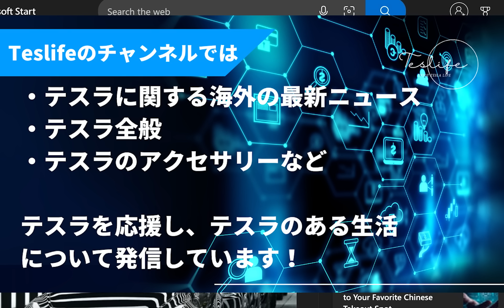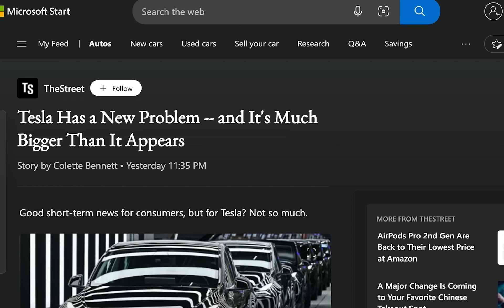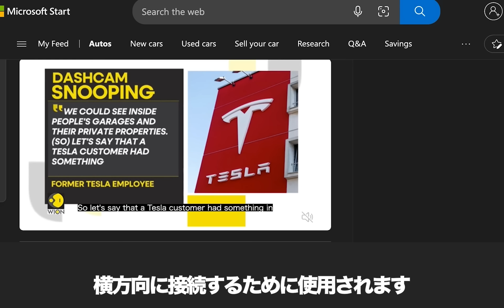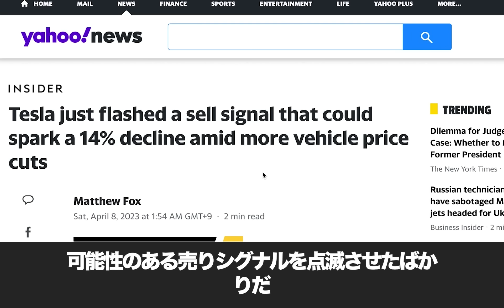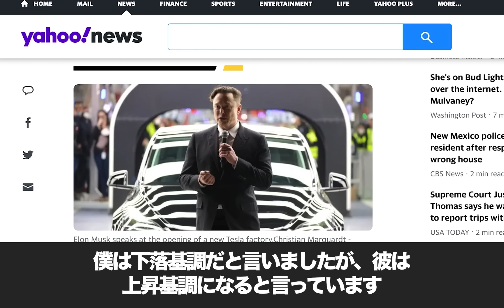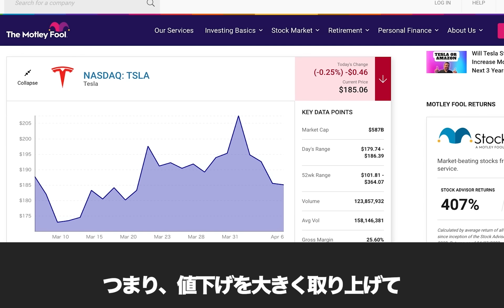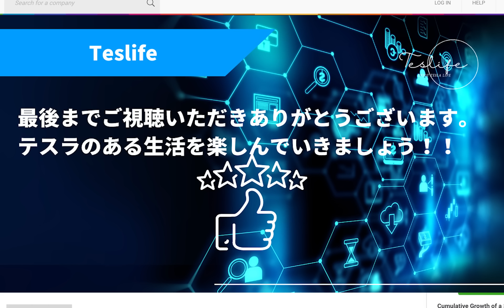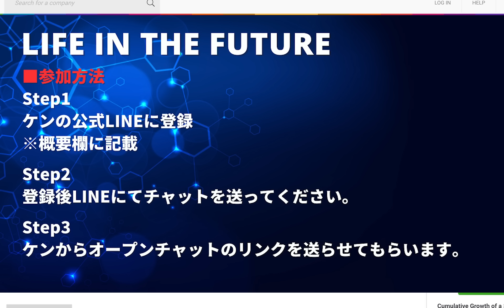テスラ、新たなリコールに5回目の値下げ、株価は下落基調へ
01:05 テスラの株価のチェック
01:15  テスラに新たな問題が発生、しかもそれは見た目よりはるかに大きい
03:33 テスラ、1月以来5回目の米国での値下げを実施
04:45 14％の下落を引き起こす可能性のある売りシグナルを点滅させたばかりだ
05:46 なぜテスラ株は今週10％も下落したのか？
07:03 まとめ
09:07 追伸